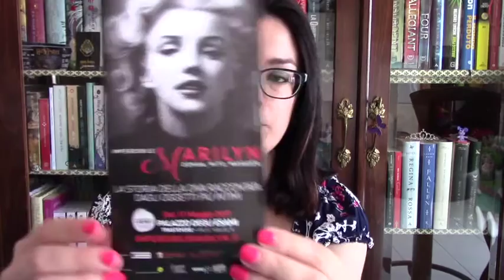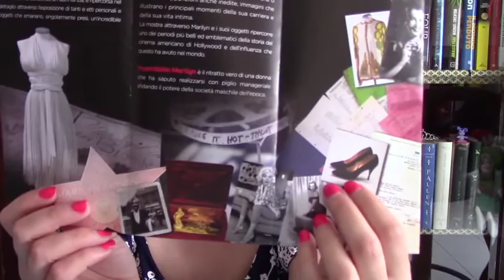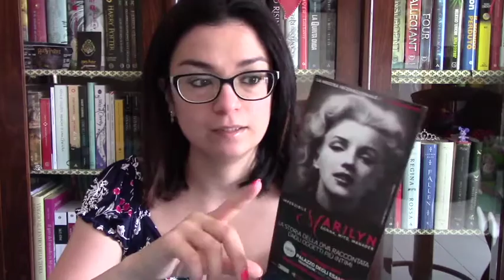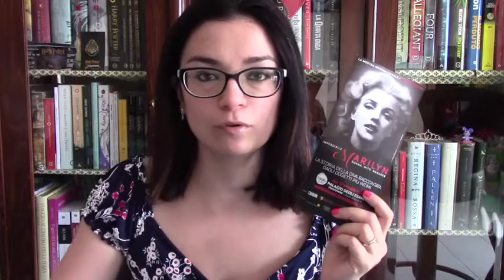INCREDIBLE VLOG! ILARY BLASI E MARILYN MONROE...ALL IN A DAY! | Vlog 9/6/2017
Compra su Amazon passando da questo link, grazie :)

Teniamoci in contatto su Facebook...

GRAZIE DI SEGUIRMI E DI ESSERCI :*
Un abbraccio,